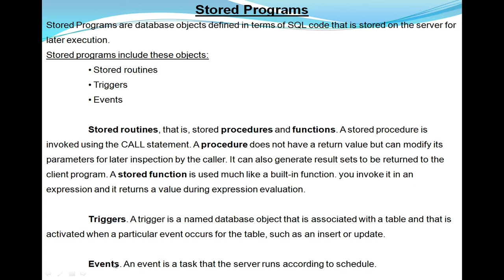Stored programs introduction in mysql - Telugu-Lesson-47